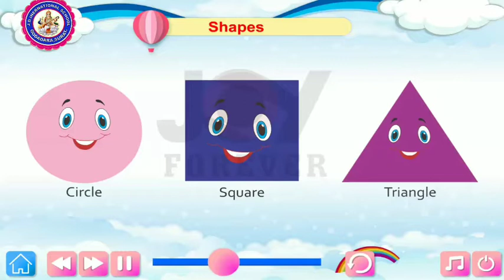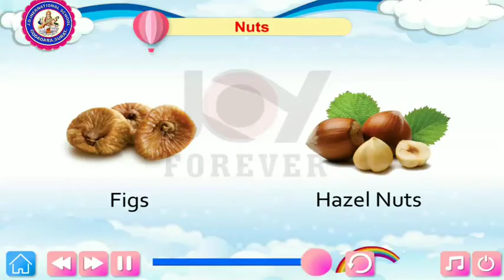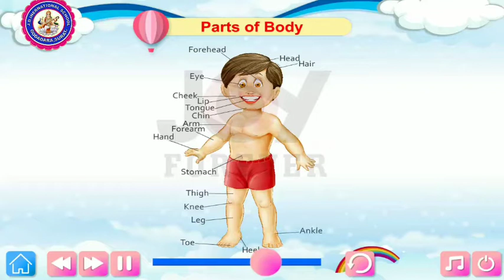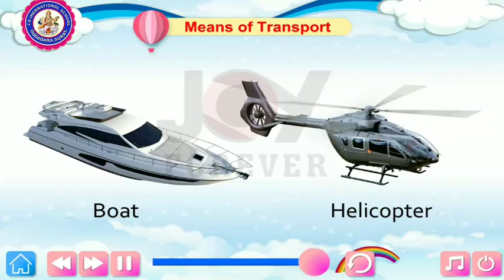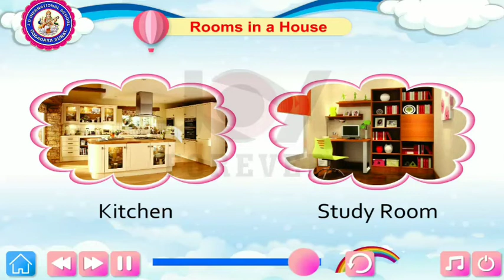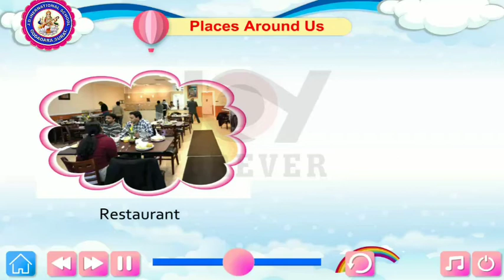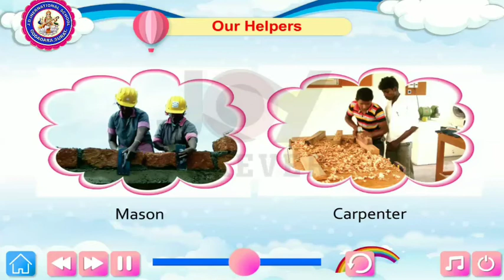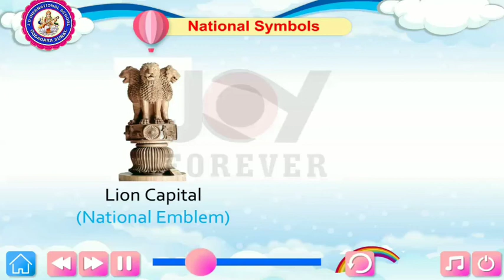Learning materials for kids. All in one. Piyush agrawal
In this video encluded all things for nursery to 2nd class students.